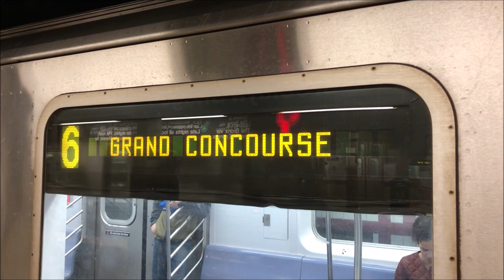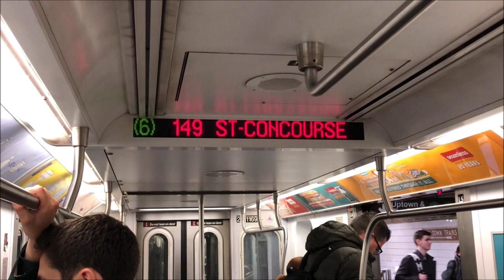2019 Buffing - Bombardier R142 Trains on the 6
Here are various videos taken in 2019, featuring the NYC Subway - in particular, the 6 line on the Lexington Ave Line. During at least two weekends in 2019, 6 trains were split into two sections because of track work. One section ran between 149th St/Grand Concourse and Brooklyn Bridge/City Hall, and had restricted access to trains at Westchester Yard because of the nature of the track work. As a result, this section utilized trains from Jerome Yard, which houses trains for the 4. Jerome Yard has Bombardier Transportation R142 cars and Kawasaki Heavy Industries R142A cars, and these were temporarily used on the 6 during the track work.